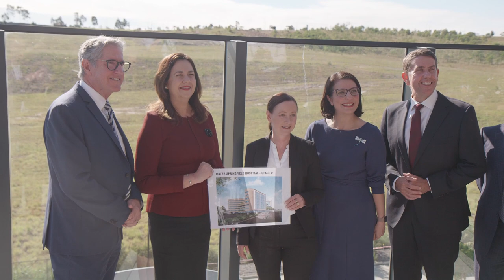Mater Hospital Springfield | Premier Announcement